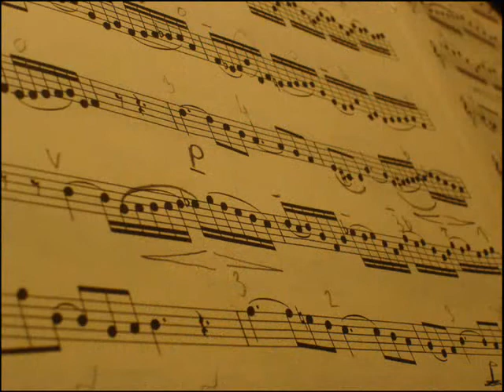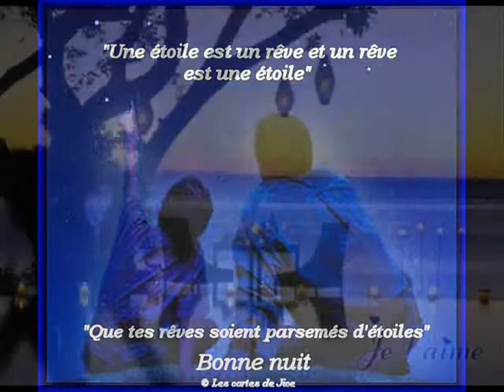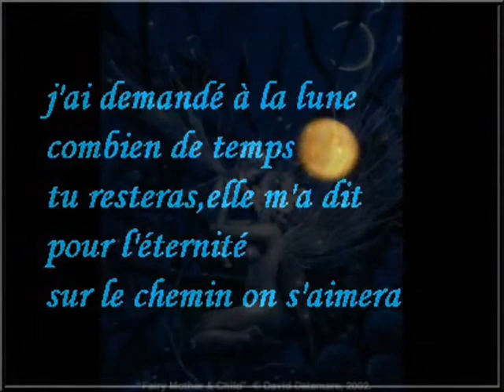Renan Luce Nuit Blanche